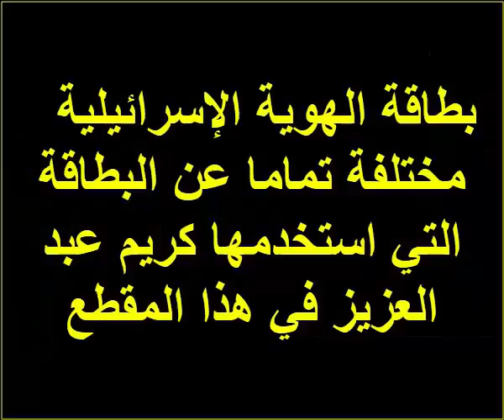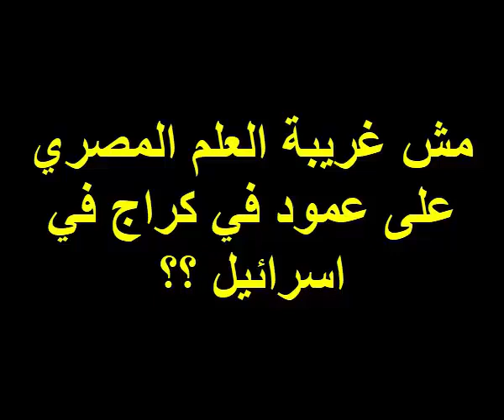3 أخطاء واضحة وصريحة في فيلم كريم عبد العزيز ولاد العم لم ينتبه لها المخرج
ثلاث أخطاء في فيلم كريم عبد العزيز ولاد العم لم ينتبه لها المخرج
قصة الفيلم عن ضابط مخابرات مصري يريد تحرير مواطنة مصرية من قلب الكيان الصهيوني والتي تم اختطافها مع اولادها بواسطة زوجها ضابط الموساد الاسرائيلي
خطأ قاتل في فيلم ولاد العم .. اخطاء الممثلين والمخرجين
اخطاء الافلام والسينما